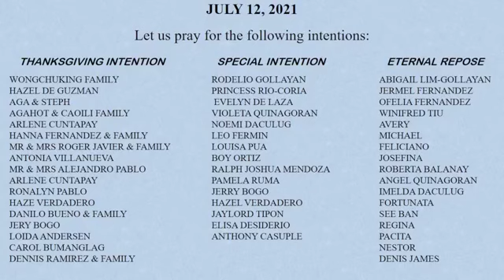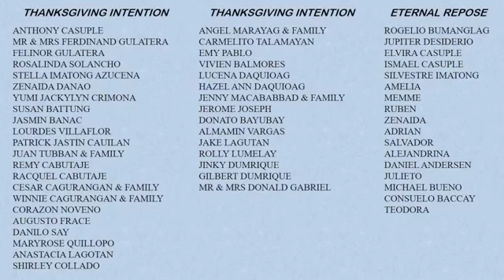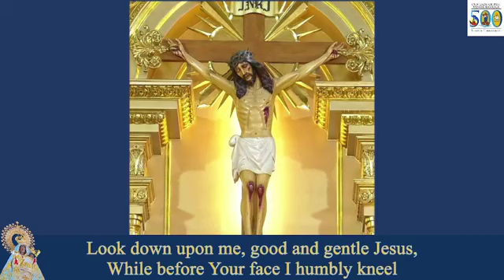JULY 12, 2021 I MONDAY I 15TH WEEK IN ORDINARY TIME